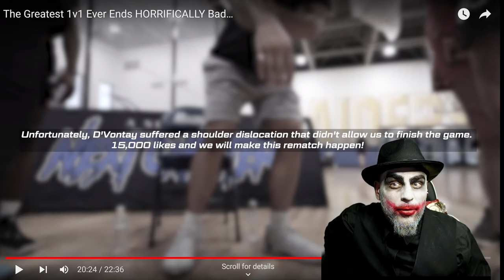Friga Vs Qel Is An Absolute DOG FIGHT!